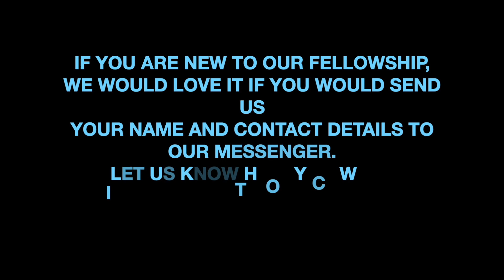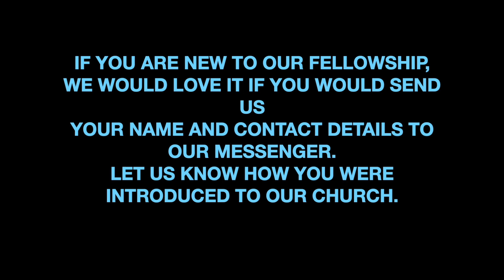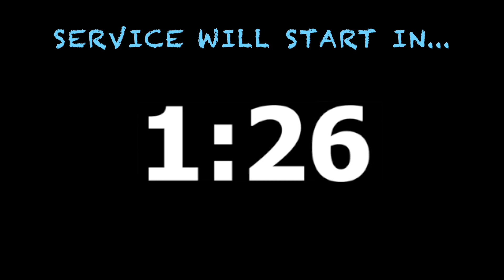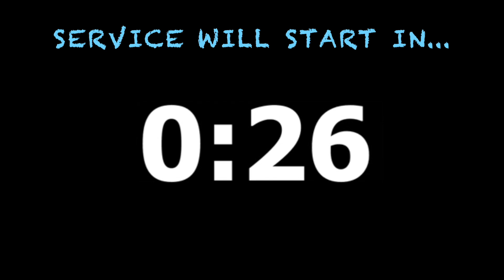GOD'S GRACE AND COMPASSION SUNDAY AM |PASTOR MISI